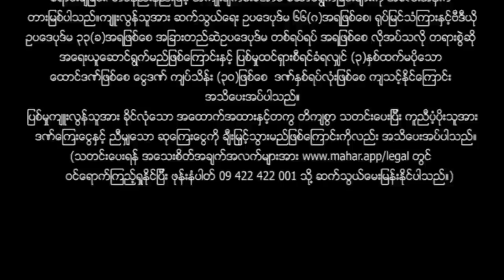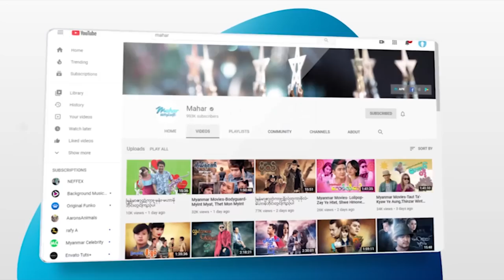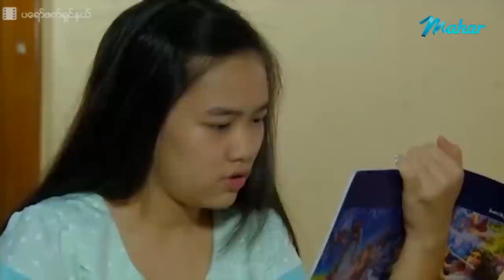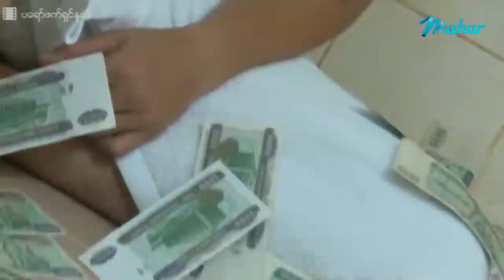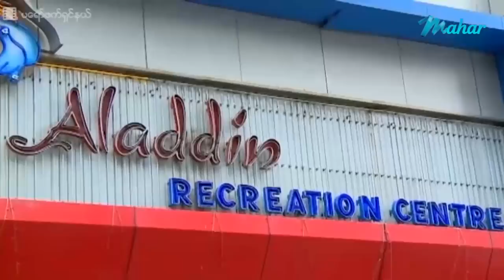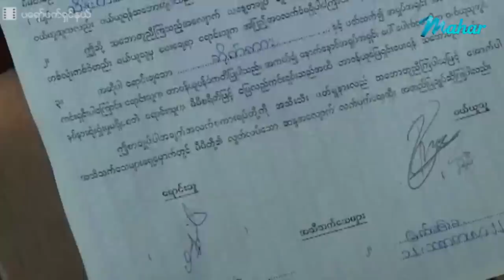မြန်မာဇာတ်ကား - ပရော်ဖက်ရှင်နယ် - ကောင်းပြည့် ၊ ဝိုင်းစုခိုင်သိန်း - Myanmar Movies ၊ Love ၊ Drama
ျမန္မာဇာတ္ကား - ပေရာ္ဖက္ရွင္နယ္ - ေကာင္းျပည့္ ၊ ဝိုင္းစုခိုင္သိန္း - Myanmar Movies ၊ Love ၊ Drama ၊ Romance

Presenting daily.

မဟာ အပလီကေးရှင်းကို ဖုန်းမှာ install လုပ်ပြီး
မြန်မာဇာတ်ကားသစ်များစွာကို ကြည့်ရှုနိုင်ပါတယ်။
မြန်မာဇာတ်ကားသစ်များစွာကို ကြည့်ရှုနိုင်ပါတယ်။

Myanmar Video - Professional - Kaung Pyae , Wine Su Khaing Thein - Love ၊ Drama ၊ Romance